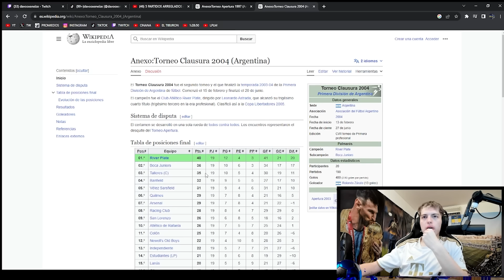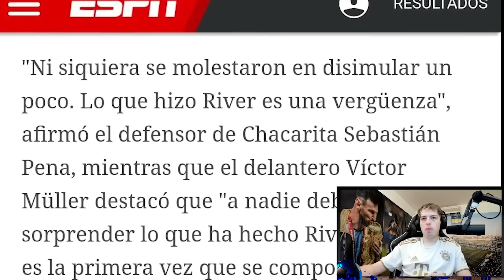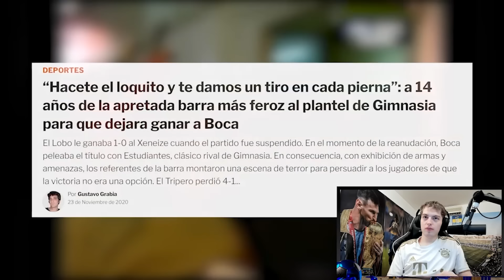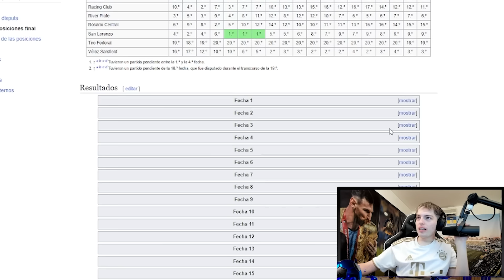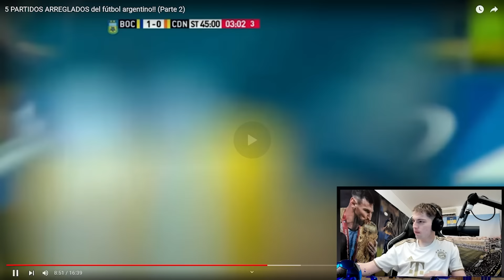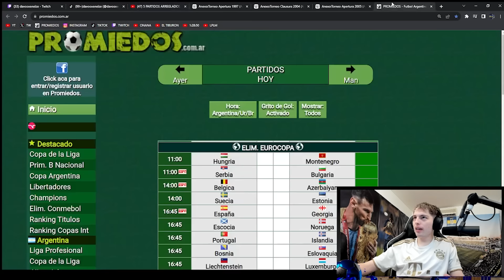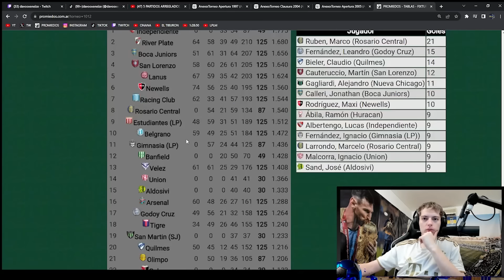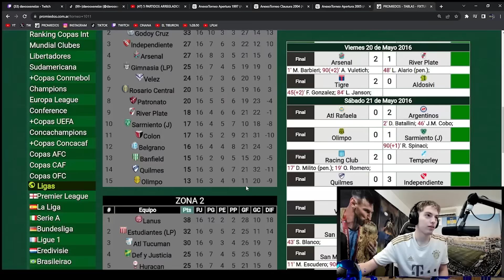DAVOO XENEIZE REACCIONA A 5 PARTIDOS ARREGLADOS DEL FUTBOL ARGENTINO (PARTE 2)